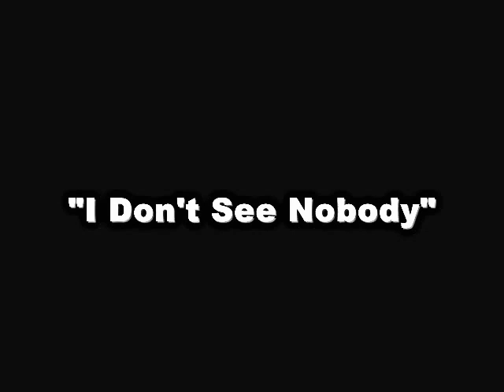S & Tony Highpoint - I Don't See Nobody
Lakewood!!!